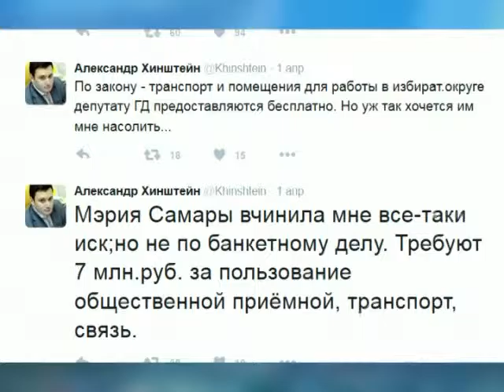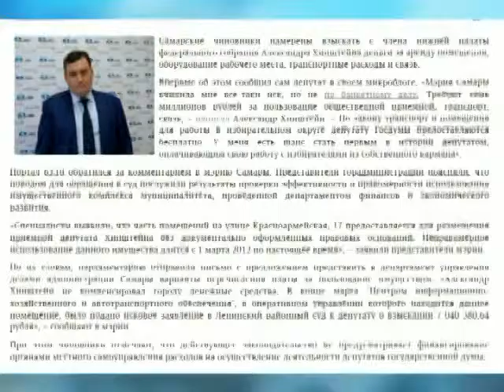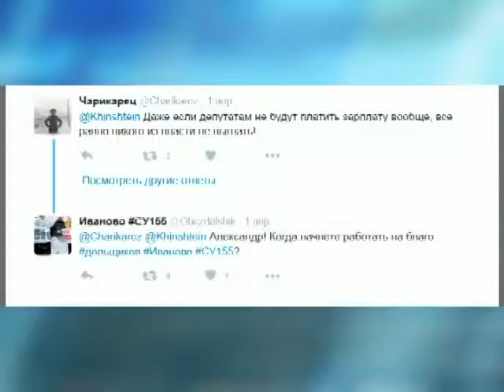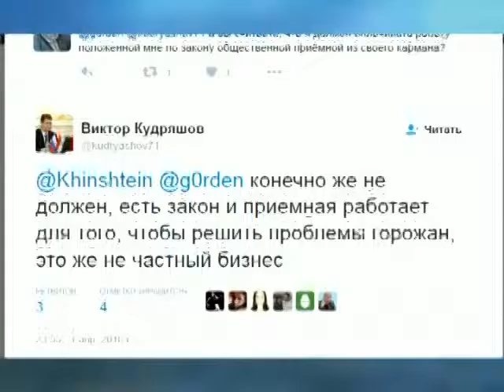Абзац 05 04 16